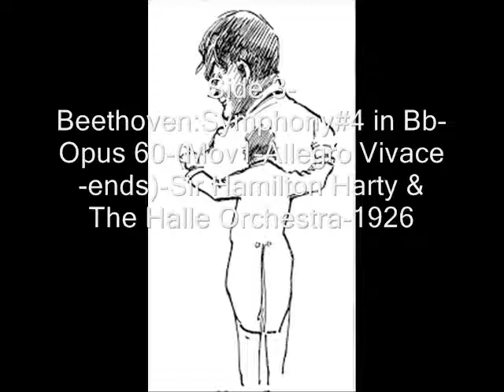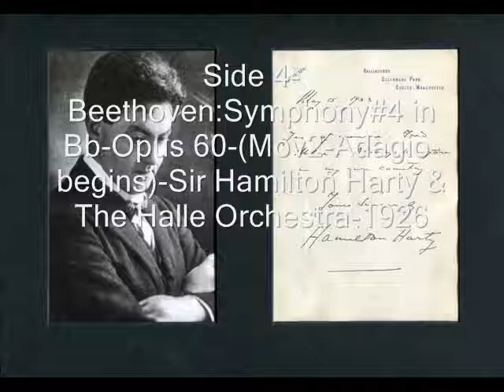Beethoven:Symphony#4 - Harty & The Halle Orchestra-1926-laneaudioresearch-2016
Ludwig Van Beethoven:Symphony#4 in Bb Major-Opus 60-Sir Hamilton Harty Conducting The Halle Orchestra                                        In Four Movements on 10 sides of 78 rpm records- 1926 !Warning!Unedited Direct Playback From 78's With Side-Breaks!           Lane Audio Research                                                                                            Digital Sound Processing By Donald H. Holmes-2016                                Copyright Disclaimer Under Section 107 of the Copyright Act 1976, allowance is made for "fair use" for purposes such as criticism, comment, news reporting, teaching, scholarship, and research.